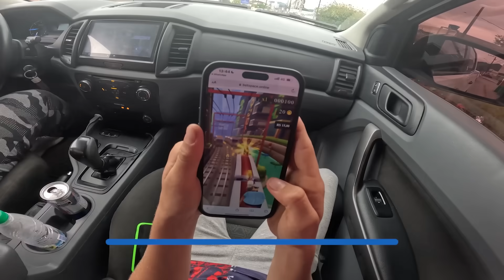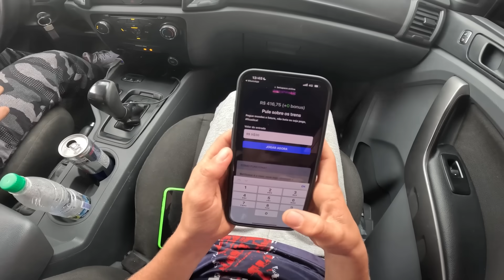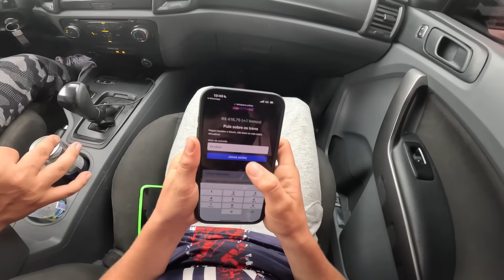O BOCA DE TRAIRA QUASE DESTRUIU MEU DRONE